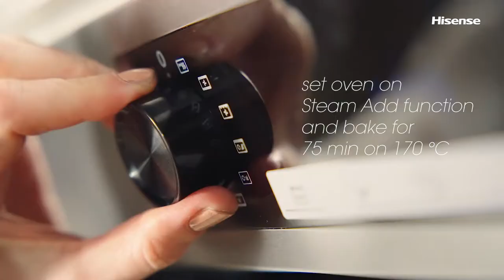Cocina con Hisense: Bizcocho de limón I Bolo de limão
¿Te atreves a probar nuestra receta y sorprender a tus invitados?